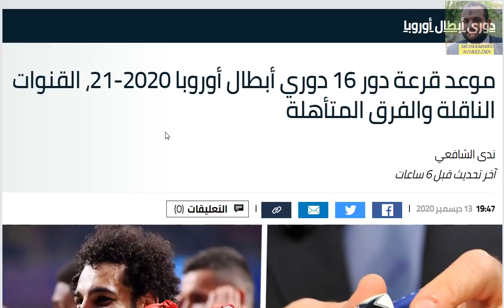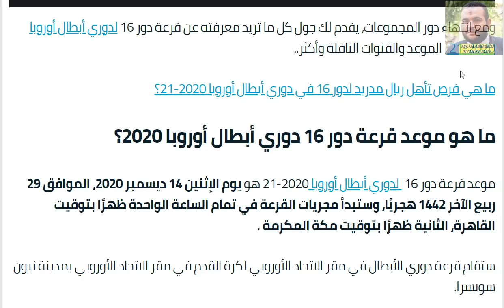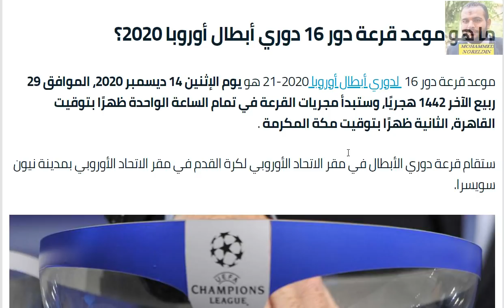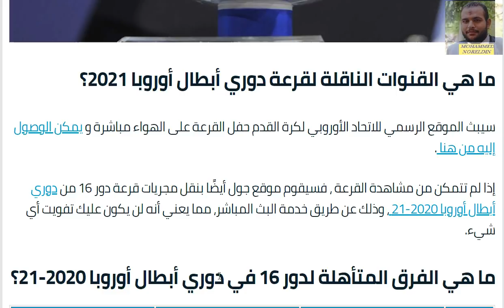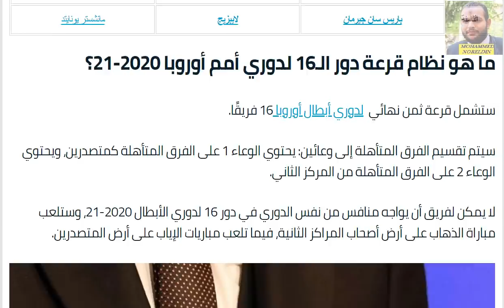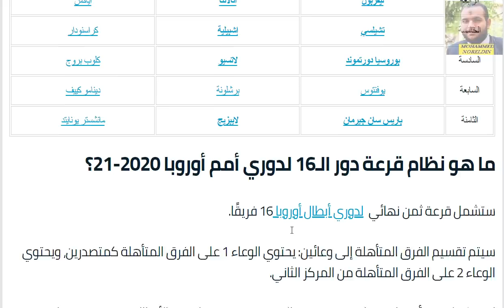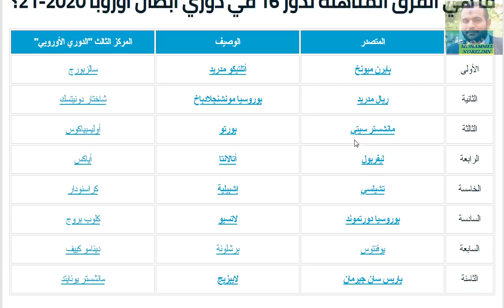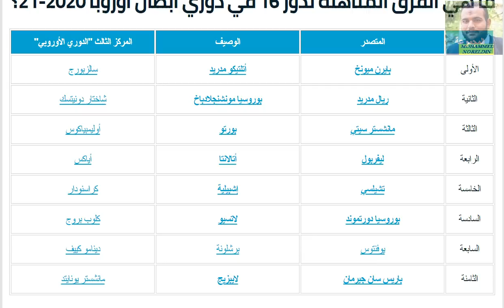موعد قرعة دور 16 دوري أبطال أوروبا 2020-21، القنوات الناقلة - توقعاتي لقرعة دوري الابطال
لينك الموقع الموجود في الفيديو

موعد قرعة دور 16 دوري أبطال أوروبا 2020-21، القنوات الناقلة والفرق المتأهلة
كان نظام مباريات دوري أبطال أوروبا هذا الموسم مختلف أيضًا، فجميع الجولات الستة للمجموعات تعاقبت كل أسبوع باستثناء أوقات التوقف الدولي، وذلك بسبب بداية البطولة متأخرًا لتفشي فيروس كورونا.
ومع انتهاء دور المجموعات، يقدم لك جول كل ما تريد معرفته عن قرعة دور 16 لدوري أبطال أوروبا 2020-21 ، الموعد والقنوات الناقلة وأكثر..
ما هو موعد قرعة دور 16 دوري أبطال أوروبا 2020؟
موعد قرعة دور 16  لدوري أبطال أوروبا 2020-21 هو يوم الإثنين 14 ديسمبر 2020، الموافق 29 ربيع الآخر 1442 هجريًا، وستبدأ مجريات القرعة في تمام الساعة الواحدة ظهرًا بتوقيت القاهرة، الثانية ظهرًا بتوقيت مكة المكرمة .
ستقام قرعة دوري الأبطال في مقر الاتحاد الأوروبي لكرة القدم في مقر الاتحاد الأوروبي بمدينة نيون سويسرا.
ما هي القنوات الناقلة لقرعة دوري أبطال أوروبا 2021؟
ما هي الفرق المتأهلة لدور 16 في دوري أبطال أوروبا 2020-21؟
بايرن ميونخ أتلتيكو مدريد سالزبورج
الثانية ريال مدريد بوروسيا مونشنجلادباخ شاختار دونيتسك
الثالثة مانشستر سيتي بورتو أوليمبياكوس
الرابعة ليفربول أتالانتا أياكس
الخامسة تشيلسي إشبيلية كراسنودار
السادسة بوروسيا دورتموند لاتسيو كلوب بروج
السابعة يوفنتوس برشلونة دينامو كييف
الثامنة باريس سان جيرمان لايبزيج مانشستر يونايتد
ما هو نظام قرعة دور الـ16 لدوري أمم أوروبا 2020-21؟
ستشمل قرعة ثمن نهائي  لدوري أبطال أوروبا 16 فريقًا.

سيتم تقسيم الفرق المتأهلة إلى وعائين: يحتوي الوعاء 1 على الفرق المتأهلة كمتصدرين، ويحتوي الوعاء 2 على الفرق المتأهلة من المركز الثاني.

لا يمكن لفريق أن يواجه منافس من نفس الدوري في دور 16 لدوري الأبطال 2020-21، وستلعب مباراة الذهاب على أرض أصحاب المراكز الثانية، فيما تلعب مباريات الإياب على أرض المتصدرين.
ما هو موعد دور 16 لدوري أبطال أوروبا 2020-21؟
مباريات الذهاب لدور 16 في دوري أبطال أوروبا ستلعب يومي 15 و16 فبراير 2021، 3 و4 رجب 1442 هجريًا.

أما مباريات الإياب فستلعب على يومي 16 و17 مارس 2021، 3 و4 شعبان 1442 هجريًا.